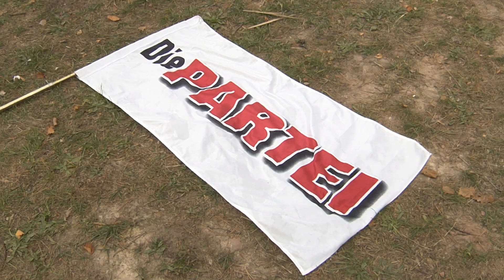Fishing for confused afd - voters | 2019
Wahlwerbespot 2019 für  "Die PARTEI"  in Rheinland-Pfalz |
TV - Version (90 Sekunden)

Idee und Realisation: Ernst Hunsicker
Hauptdarsteller: Stella Wétomdie, Aaron Schmidt

"Ohne Liebe zur Heimat keine Verbrechen gegen die Menschheit"
Hermann L. Gremliza